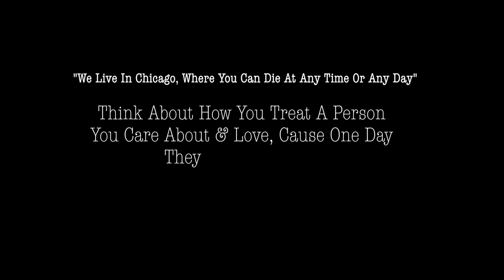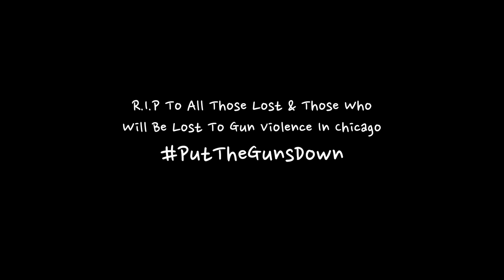Devin2XX Ft. Chubbzz Ft. QG • Chicago Nightmare | [Video] Filmed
Devin 2xx Featuring Chubbzz Featuring QG - Chicago Nightmare - OFFICIAL VIDEO - [WATCH IN HD]

 Follow XX
@IAmForever2xx - Twitter/IG

 Follow Chubbzz @Chubbzz__ Follow QG @ChicagoQG__

Follow Me @RayyMoneyyy